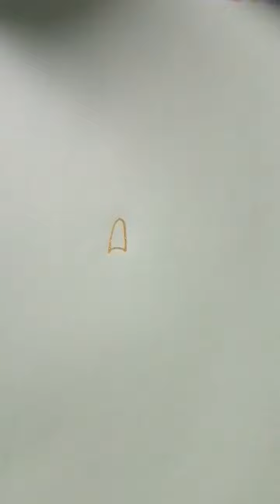Comment dessiner de manière rapide un lapin doré pailleté, style personnage ?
Un petit coucou :-),

Je souhaitais vous montrer rapidement comment dessiner un sympathique personnage avec des stylos pailletés.

Il peut ensuite être la source de plusieurs de vos inspirations, par exemple des marque-pages (dans ce cas-là, et si vous disposez d'une plastifieuse, vous pouvez plastifier votre dessin, ne pas oublier d'arrondir le bout des oreilles du lapin, si vous choisissez d'utiliser la forme du lapin, ou laisser le personnage dans un rectangle (en arrondissant tout de même les angles), ce sera de toute façon jolie, avec un petit effet pailleté),
vous pouvez par exemple l'utiliser pour vos cartes, avec un stylo pailleté, un stylo relief, ou même un stylo thermique,
vous pouvez aussi le coller sur du papier adhésif décoratif d'une grande dimension, pour en faire un autocollant assez original,
vous pouvez également l'utiliser pour le thème de votre Bullet journal,
vous pouvez également l'utiliser pour des tables de multiplication si vous avez des petites classes par exemple (vous dessinez le lapin ou un autre personnage, vous notez en-dessous où à côté du lapin, une table de multiplication (et puis, si vous êtes motivé(e) s, et que vous avez le temps, vous pouvez le réitérer avec toutes les tables de multiplication), vous plastifiez-si vous le souhaitez, vous arrondissez les angles, et ça peut faire un très joli tableau tables de multiplication (ça peut être pour les tables de multiplication ou même pour d'autres apprentissages^^, comme les exceptions du pluriel des mots terminant par -ou. Ce dessin peut être utilisé pour beaucoup de créations.)

Je vous laisse à vos inspirations.

Merci.